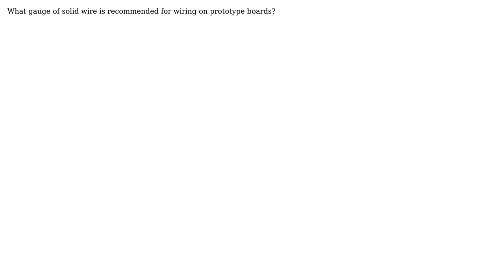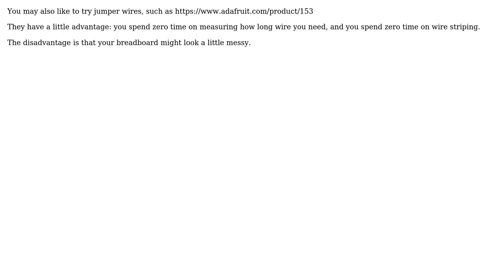Electronics: Reommended wire gauge for prototype boards? (2 Solutions!!)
Electronics: Reommended wire gauge for prototype boards?

With thanks & praise to God, and with thanks to the many people who have made this project possible! | Content (except music & images) licensed under CC BY-SA | Music | Images & others | With thanks to user Willis Blackburn user Tom Evans user Passerby user Gee Bee and the Stack Exchange Network Trademarks are property of their respective owners. You are responsible for your own actions.